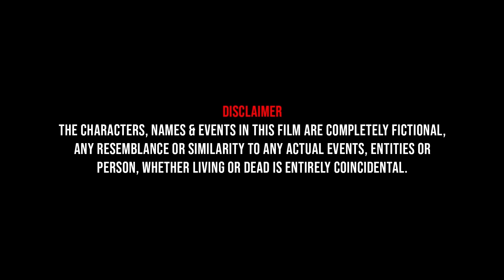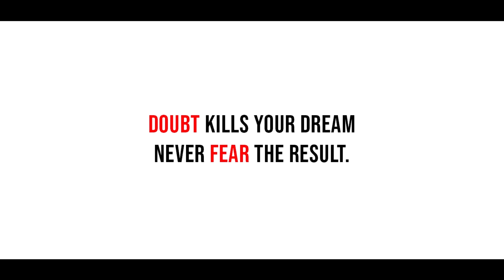" Be + " A simple and short film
Attitude can change your perspective. Right perspective can help you see the positive, even in failure!

Be +,  a simple and short film, explores this through a simple situation, which every one of us would have gone through in our life. Our inhibitions and insecurities hold us back from giving the best. The moment we realize, the result doesn't matter, but it's the effort, life becomes simple.

The story of a young professional, explores the depths of preaching of Jain Guru Upadhyaya Shri Amar Muni ji. The movie is based on book "Bliss" available on writerquill.com and kindle on amazon. The essence of positivity in times of pandemic indeed will be a motivation to withstand our fears.

The short film is produced by Writer Quill in association with Summit Online Trading Solutions Pvt Ltd

The movie and book cover the essence of human life, touching various aspects of Bliss and its relevance. The aspects such as being truthful to one's own words, not being enticed with vices of running away from consequences, hoarding and unwanted possessions, choices that each one of us face and the consequences of poor choices etc., the movies explore such varied nuances of human life.